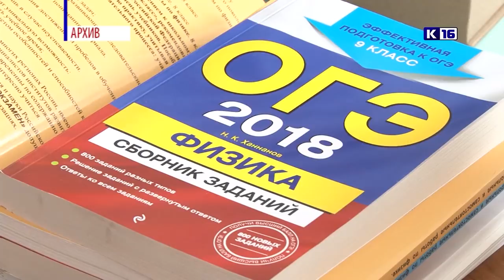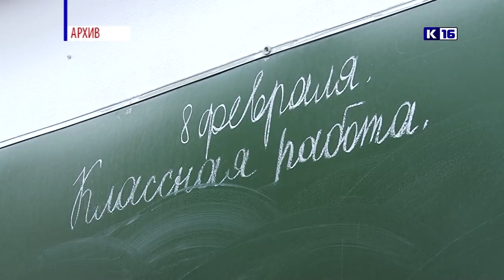Новости Сарова 16.01.2019